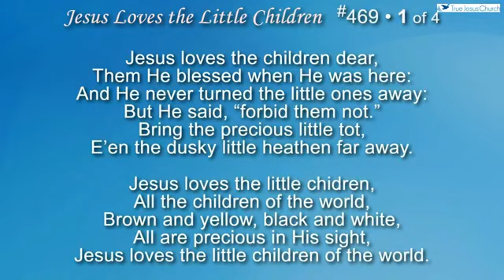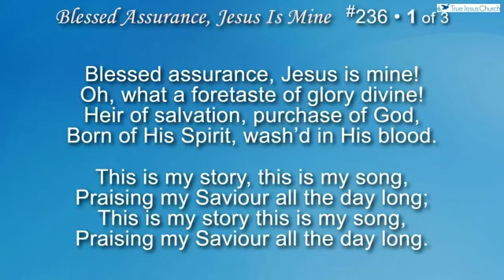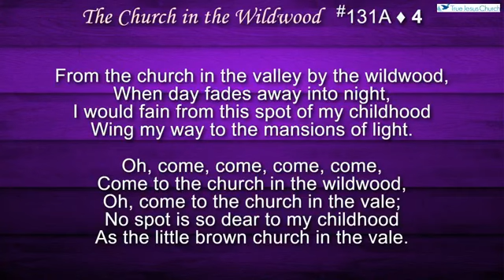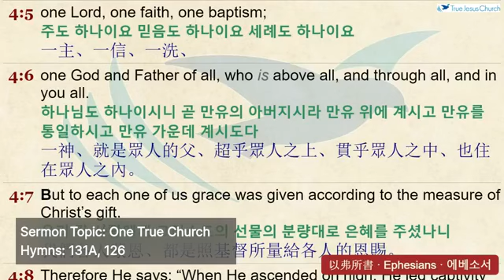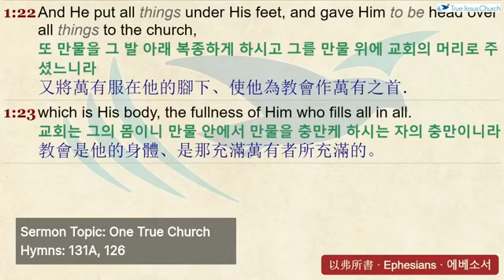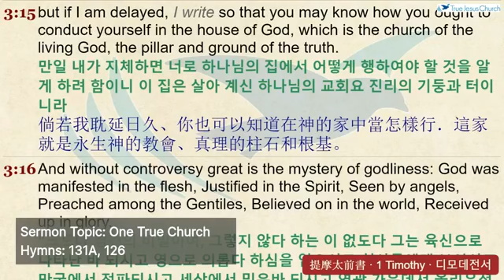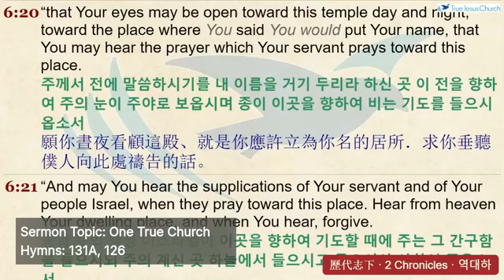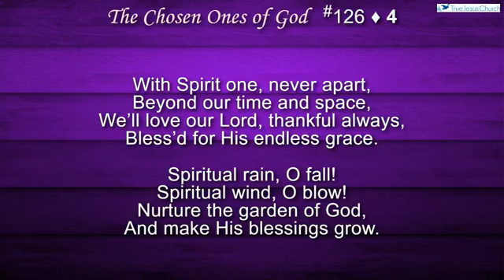2. One True Church (1) - Basic Doctrine Studies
True Jesus Church Dallas
Pr Vuthy
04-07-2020